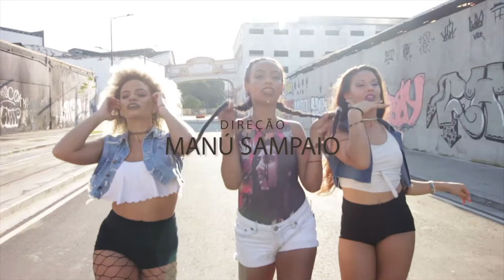I'm Free - Soup Dragons | DANCE RETRÔ | Dancehall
ATENÇÃO!!! MÚSICA BLOQUEADA PARA CELULAR!!!

Para assistir o vídeo EM SEU CELULAR:
1) COPIE o link do vídeo:
2) Abra o Google pelo navegador do seu celular (Chrome, Safari, Mozilla, etc).
3) Em configurações (3 pontinho no canto superior direito) coloque em VERSÃO DESKTOP ou PC.
4) COLE o link na barra de endereços e assista!

| Realizado por G Produções |
Roteiro: Manú Sampaio
Filmagem e Pós Produção: Gabi Leal
Figuração: Rafael dos Santos e Manú Sampaio
Coreografia: Taiane Vieira
Dançarinas:
| Taiane Vieira - @tai_vieiras
| Cacau Knowles - @cacauascimentoo
| Nany Salas - @nanysalas333
Direção Geral: Manú Sampaio

"Amor pela Arte!"